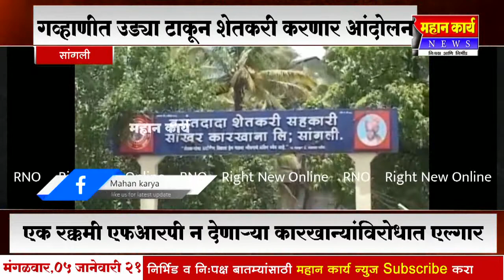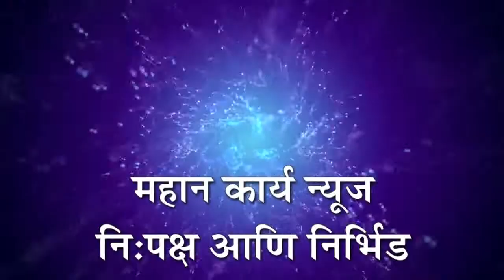गव्हाणीत उड्या टाकून शेतकरी करणार आंदोलन, एक रक्कमी एफआरपी न देणार्‍या कारखान्यांविरोधात एल्गार